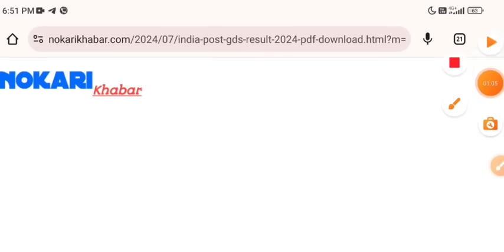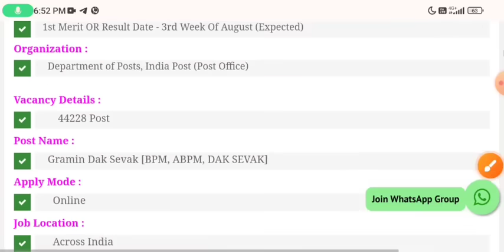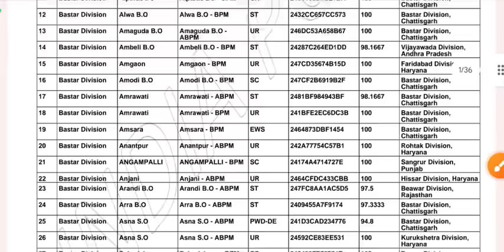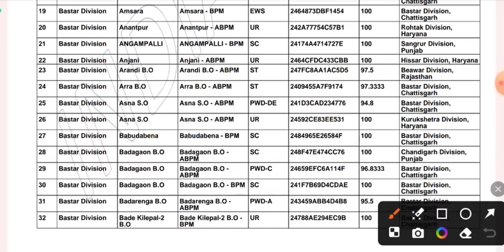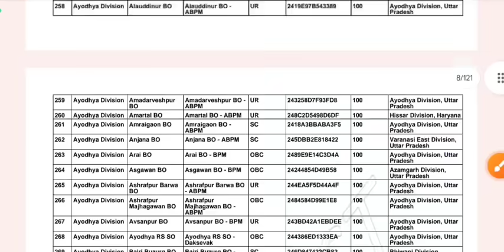GDS Result OUT 2024 | GDS बाकी राज्यों की Merit List 2024 आ गई | GDS CutOff 2024 | GDS का रिजल्ट आया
gds
gds last date 2024
gds ka merit list kab aayega 2024
gds ki merit list kab aayegi 2024
gds ka cut off kitna jayega 2024
post office ka result kab aayega 2024
gds new vacancy 2024 cut off
gds 2024 merit list date
gds ki list kab aayegi 2024
post office merit list 2024
gds first merit list 2024
post office 2024 merit list date
gds 2024 cut off
gds result
gds update
gds 1st merit list 2024 kab aayega
gds gds​ gdsnews​ sarkarinaukri2024​ newvacancy2024​ gds_latest_news​ gdsform​
Post Office New Vacancy 2024 | Dak Vibhag Bharti 2024 | Latest Government Job 2024 |10th Pass, post office recruitment 2024, new vacancy 2024,